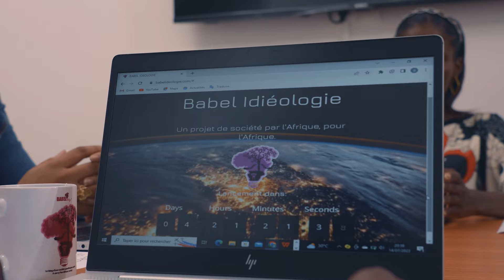Spot - Lancement Babel Idéologie